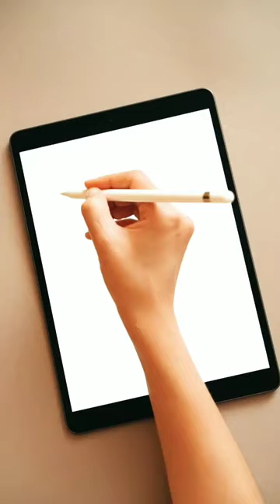youtubeshorts painting skills subscribemyyoutubechannel viralvideo faisalkhan lowerdir